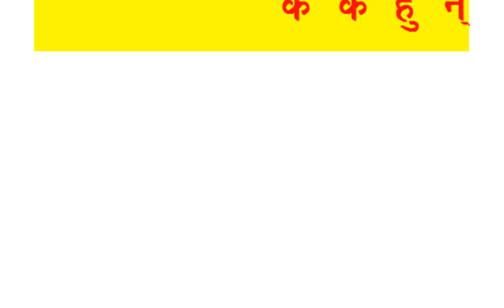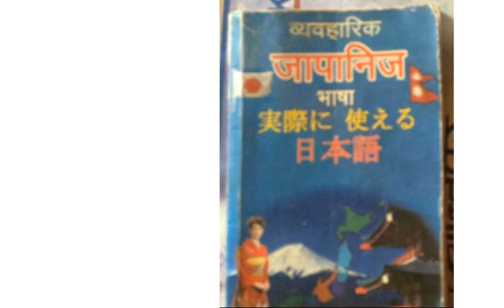Japan working visa Fixed for Nepali ! Learn Japanese Language JLPT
Japan working visa Fixed for Nepali ! Learn Japanese Language JLPT books you need to read.